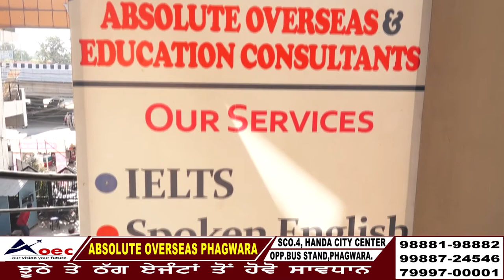ਖੇਤੀ ਕਾਨੂੰਨ ਇੱਕ ਕਿਸਾਨ ਲਈ ਬਣੇ ਲਾਹੇਵੰਦ, ਕਿਸਾਨ ਨੂੰ ਮਿਲਆ 4 ਮਹੀਨੇ ਦਾ ਬਕਾਇਆ ਪੈਸਾ